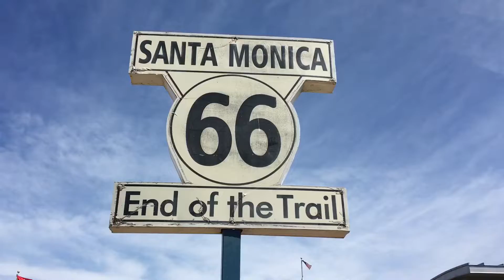BEACH DAY IN CALI//SPRING BREAK 2016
Song is Hyperparadise by Flume